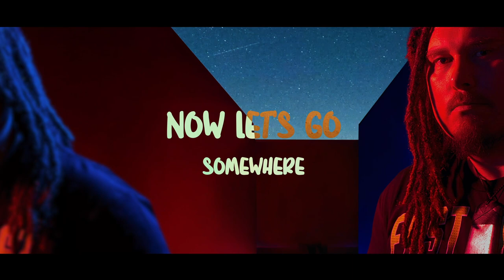Strobe - D.A.S | Official Lyrics Video | BROCAM FILMS | Dscreations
🎙 Strobe X Coey East X Anubis

🥁 Produced by: ThatKidGoran

🎨 Visuals by: Brocam Films

This track is as wavy as Gisborne Cities, Kaiti Beach in the month of January. A cool uplifting vibe with a touch of 35 freshness.

Lyrics:

Good evening everybody
I'd like to welcome you all to the East Side of Gisborne City
For those who don't know that's East Side Up, East Side Tairawhiti!
My name's Coey East and I'll be your host tonight
But right now I'd like you all to please put your hands together and give a very warm welcome for an old friend of mine who flew in through the back door
He go by the name of STROBE
Take it away baby

Fluctuation
Ups & Downs
You find out who your true friends are
When your Down & Out
Love the nation, love the nation
Love the world
But don't put your fingers where you wouldn't put your pingaz paying for these late night girls
Smoking chronic on the bonnet of a Commodore
Swatting common whores off like flies
K Y T Summertime
Promiscuous women looking so
Fly
Oohh baby yeah, oohh baby yeah
Oh baby yeah, oh baby yeah

Falling down
Deep in the Abyss of.
Deep in the Abyss of Style
I'm falling down
I've found myself
I've found myself falling down

Well its the slickest of the slick
The sickest of the sick
The S to the T R O B E
I'm deep in the a byss
Putting in that over time to get under your spell
On fire like New South Wales she hotter than hell and tell your man I'm a 35 menace
I'll take his canines out I'm a dentist
He ain't got nothing on my God given aesthetics
I'm a boss he an apprentice
Now let's go somewhere that we can chill
On the top of Kaiti Hill
Kissing, caressing in the back seat of the car
A little tipsy off that Steinlager
Slipping & Sliding man in think I need a snorkel
Swimming in your rain I truly adore you
I find myself falling down

Falling down
I'm falling down
I've found myself